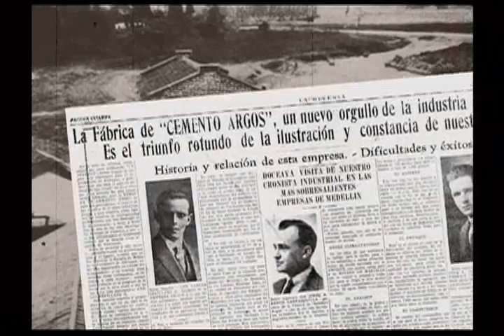La Familia Arango (ARGOS) - 100 Empresarios 100 Historias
ARGOS es una compañía que ha configurado la identidad de Antioquia. Junto con empresas como NOEL, Nacional de Chocolates, Suramericana de Seguros, Éxito, la cementera ha ayudado al desarrollo social de la ciudad y el departamento.  ARGOS  ha traído progreso para la región, a través principalmente de las obras de infraestructura. No se puede hablar de esta empresa sin referirse a la familia Arango. La tenacidad, empuje e ingenio paisa, de lo cual hablan en todo el país, se ve reflejada en la obra de personajes como don Claudino, don Jorge y don Adolfo, hombres con cualidades excepcionales, que los llevaron a crear una empresa referente para América Latina y el mundo.